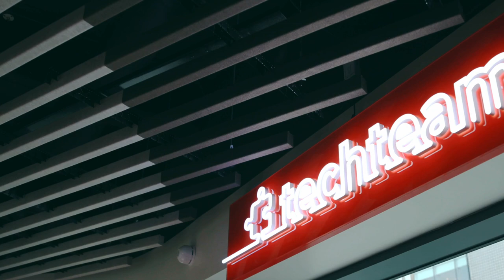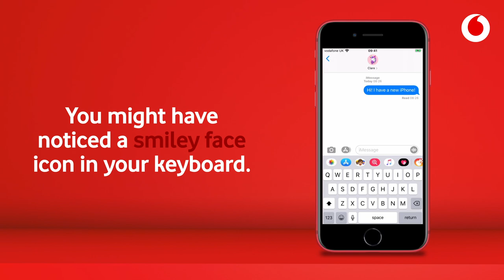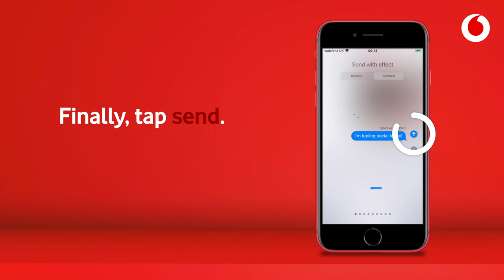How to send a text | iOS iPhone | TechTeam | Vodafone UK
Pia from the Vodafone Tech Team shows us how to send a text message with your iPhone.

For more support from Tech Team, visit